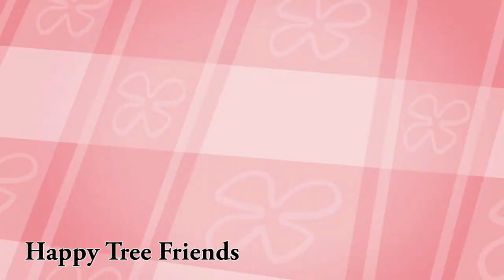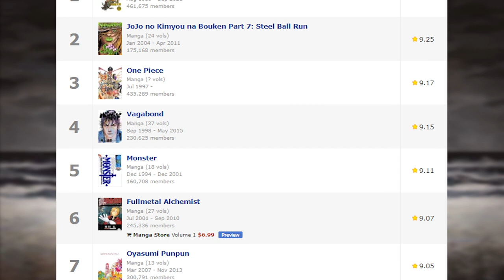The Light at the End of the World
The Horizon is a short manhwa written and illustrated by Ji-Hoon Jeong.
It's a series that definitely left a large impact on me and hopefully I can pass it on to others.